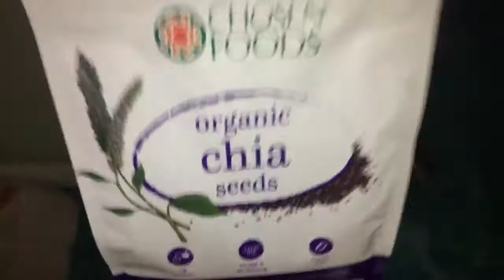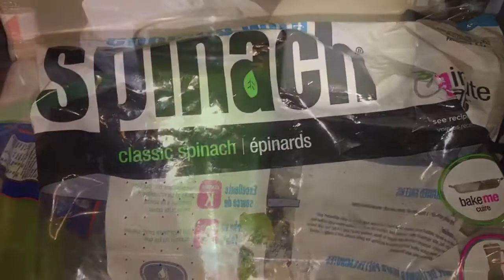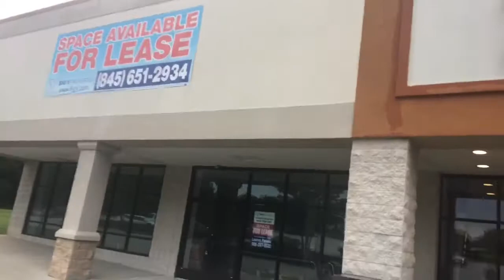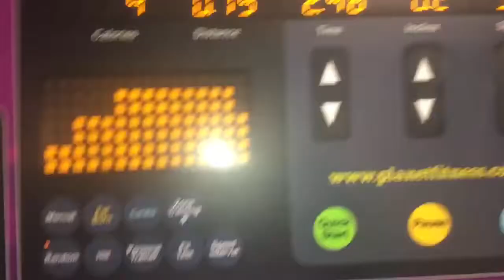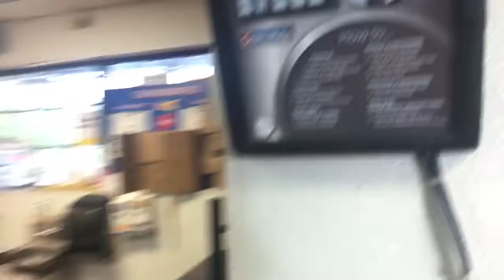Adulting Sucks Tbr